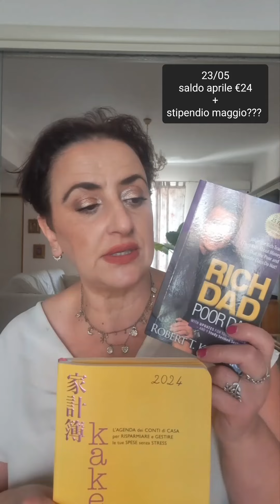FINANZE PERSONALI:un mese di guadagni,risparmi,spese|giorno 1:stipendio!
23 MAGGIO:STIPENDIO!!!
Oggi ho iniziato una tipologia di video che,a spezzoni,durerà tutto il mese
In questo nuovo video tratterò il tema GESTIONE FINANZE PERSONALI:ti racconterò nei dettagli tutte le spese e le entrate da oggi 23 maggio al 22 giugno:ti prometto dei video zeppo zeppi di consigli e  con lo scopo di ispirarti e invogliarti a risparmiare :questa è una community di donne sole(separate,divorziate,vedove,single)che vogliono tornare a vivere,a godersi la vita è per farlo hanno bisogno di serenità interiore,bellezza esteriore e...soldi!tanti soldi🤣🤣🤣
Questo primo spezzone è  inerente le entrate e le uscite del 23 maggio con la speranza di incuriositi w di attirare ncora più iscritte e piu supporto al canale!
Fammi sapere quanto ti ho incuriosita nei commenti(ad esempio che stipendio pensi può avere una profssa delle superiori con oltre 20 anni di anzianità?)